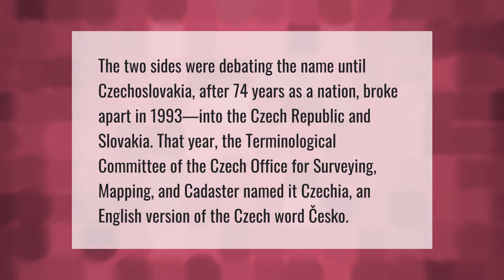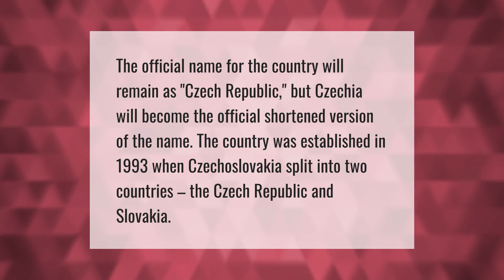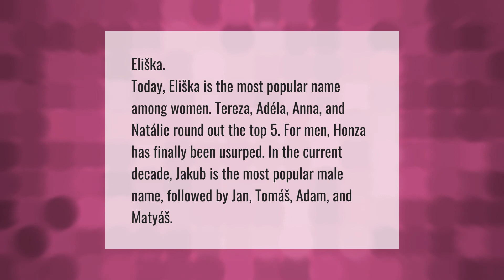Is Czechia the same as Czechoslovakia?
00:00 - Is Czechia the same as Czechoslovakia?
00:41 - What is the capital of Czechia?
01:07 - What is the new name for Czechoslovakia?
01:35 - What is the most common Czech name?

Laura S. Harris (2021, June 17.) Is Czechia the same as Czechoslovakia?
    AskAbout.video/articles/Is-Czechia-the-same-as-Czechoslovakia-253998